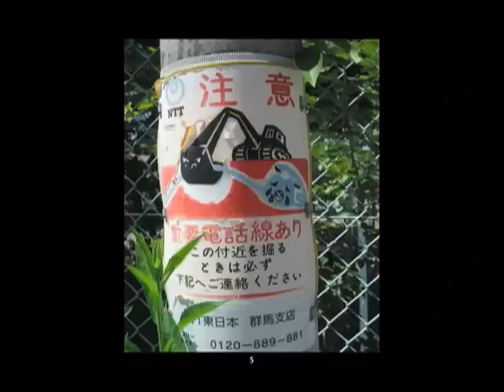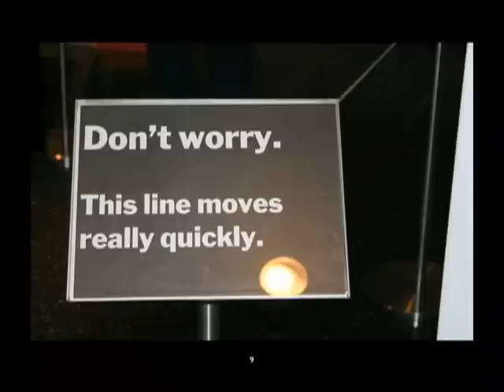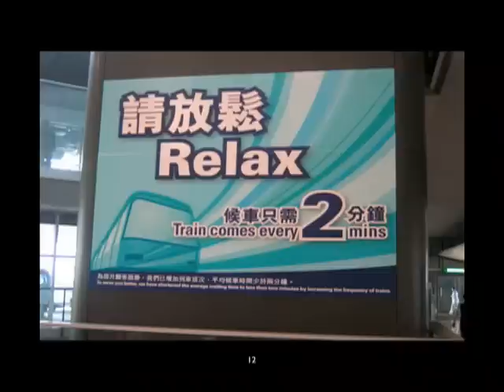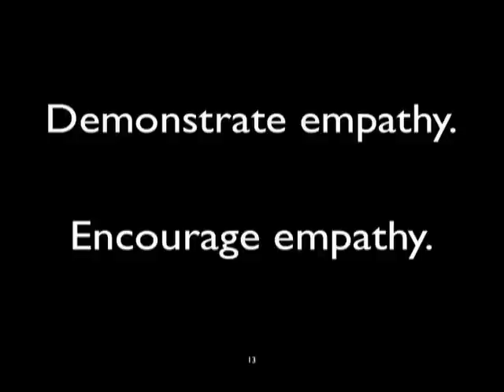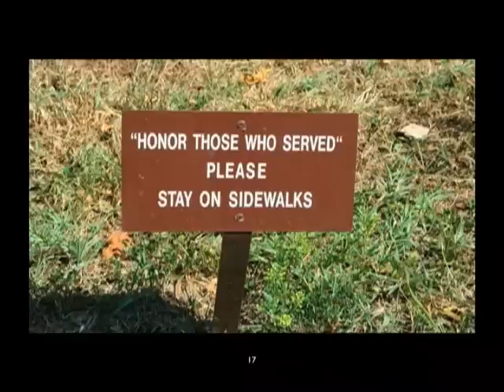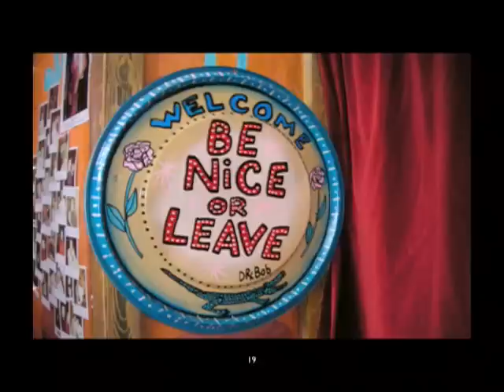Pecha Kucha: Get to the PowerPoint in 20 Slides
Let us now bullet-point our praise for Mark Dytham and Astrid Klein, two Tokyo-based architects who have turned PowerPoint, that fixture of cubicle life, into both art form and competitive sport. Their innovation, dubbed pecha-kucha (Japanese for "chatter"), applies a simple set of rules to presentations: exactly 20 slides displayed for 20 seconds each. That's it. Say what you need to say in six minutes and 40 seconds of exquisitely matched words and images and then sit the hell down. The result, in the hands of masters of the form, combines business meeting and poetry slam to transform corporate clich into surprisingly compelling beat-the-clock performance art.

The duo — Dytham is British, Klein Italian — invented pecha-kucha four years ago to help revive a struggling performance space they owned. The first presentations were such a hit that they began hosting monthly pecha-kucha events, boozy affairs at which Tokyo architects and designers showcased their streamlined offerings to crowds of hundreds. Now there are pecha-nights in 80 cities, from Amsterdam and Atlanta to San Francisco and Shanghai. Why? Dytham believes that the rules have a liberating effect. "Suddenly," he says, "there's no preciousness in people's presentations." Just poetry.

By Dan Pink | Wired Magazine Issue 15.09